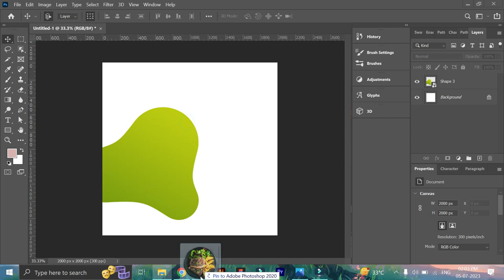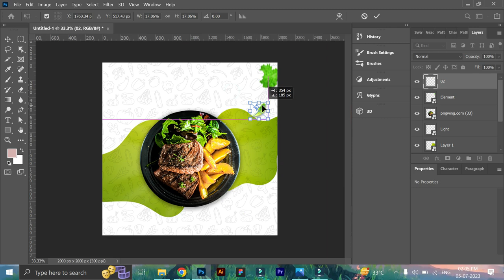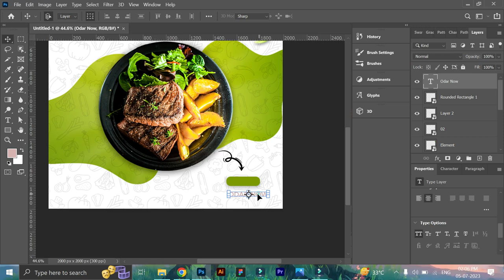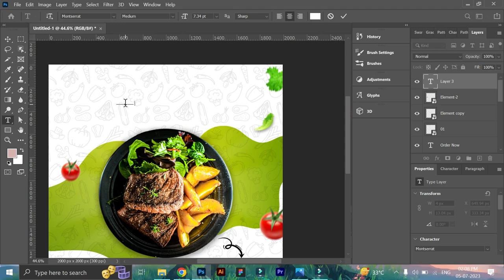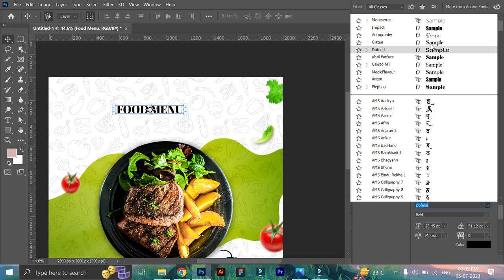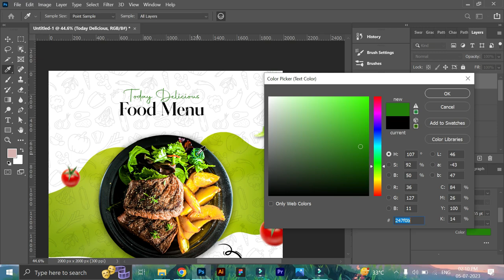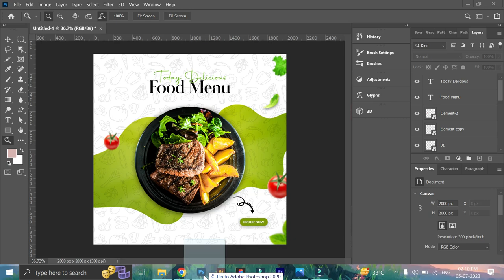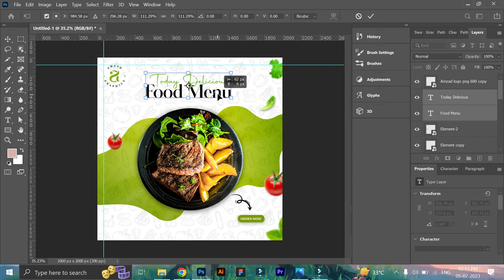Food Menu Social Media Post Design in Photoshop | Photoshop Tutorial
Food Menu Social Media Post Design in Photoshop | Photoshop Tutorial  @Amzad_Graphics